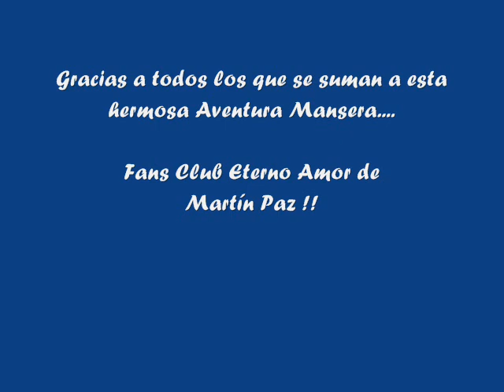Los Manseros Santiagueños Adios Que Te Vaya Bien !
y si alguna vez
te vuelvo a hallar
que seas muy feliz
voy a desear

Adiós que te vaya muy bien
que encuentres otro querer
no lo vuelvas a perder
nunca en la vida